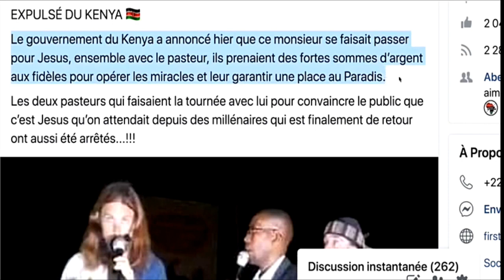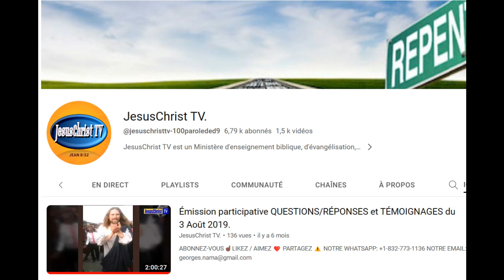FIN des TEMPS: ATTENTION aux esprits séducteurs, FAUX ministres et FAUX CHRIST séduisent des foules!